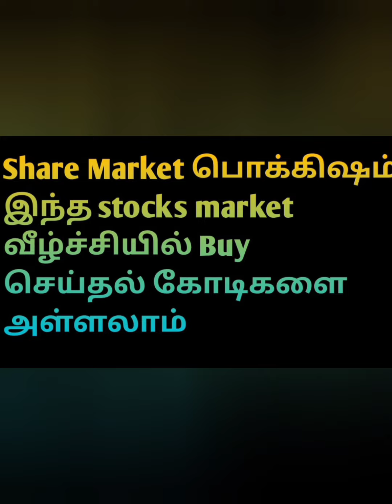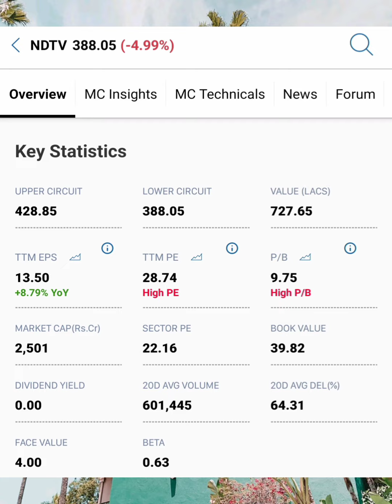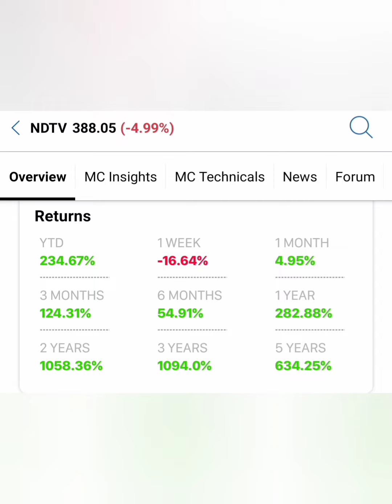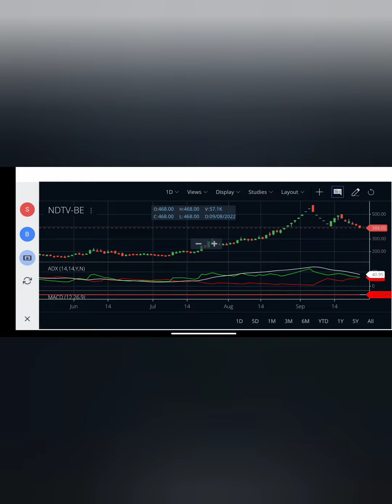Market வீழ்ச்சியில் Buy பண்ணவேண்டிய Stocks...